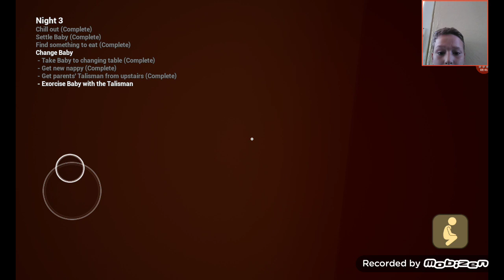lanetli bebek oynadım altıma ediyodum